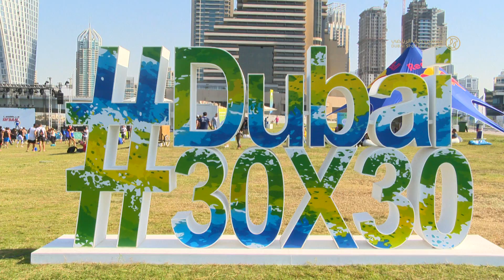فعاليات تحدي دبي للياقة